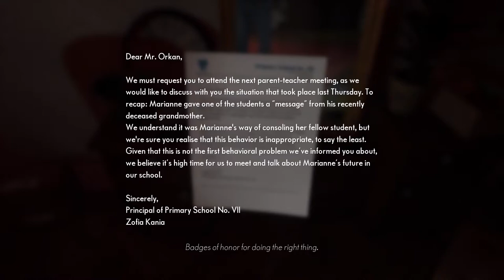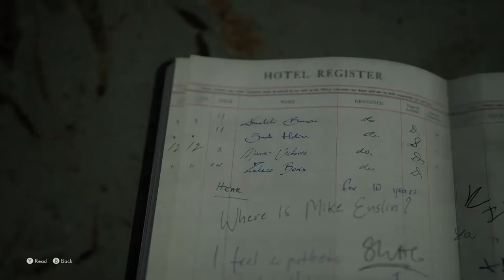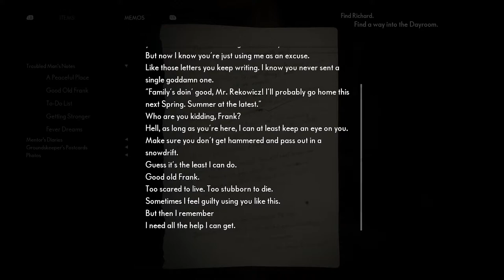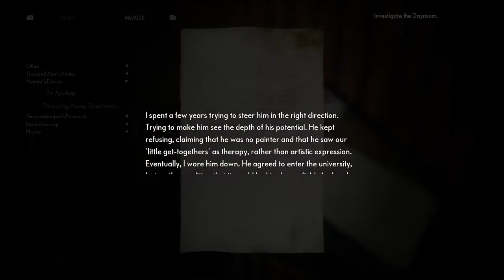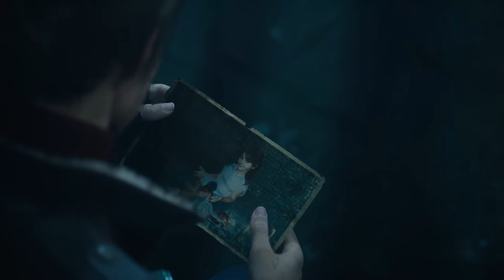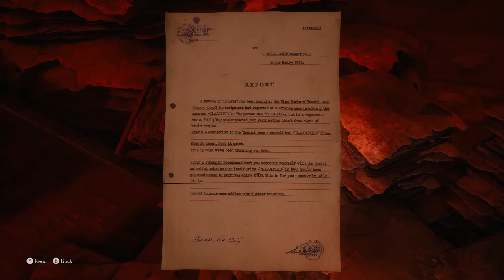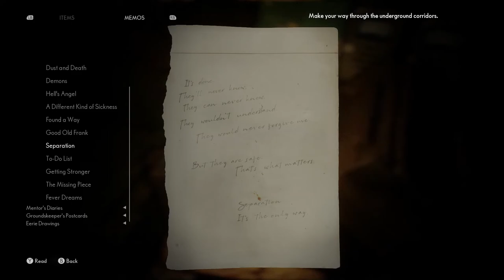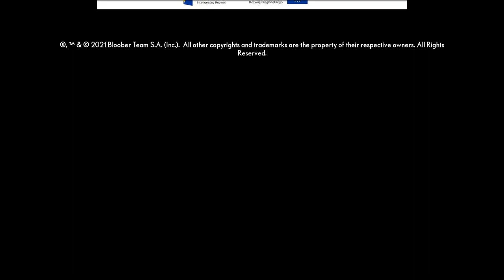The Medium | PC | Full Game [Ray Tracing On, 60ᶠᵖˢ]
I had problems with severe stuttering during the gameplay, but it seems that everybody else is having too at the current state of the PC port. If the developer release a patch that fix it, I'm gonna play again and reupload the video.